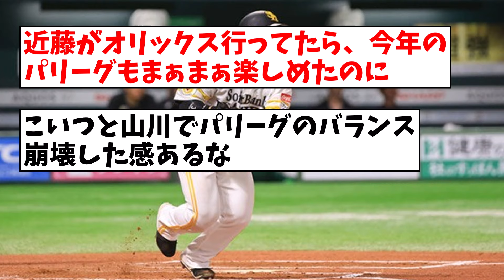近藤健介ってあのまま日ハムにいたら中途半端なお散歩マンで終わってたよな【なんJ反応】【プロ野球反応集】【2chスレ】【5chスレ】